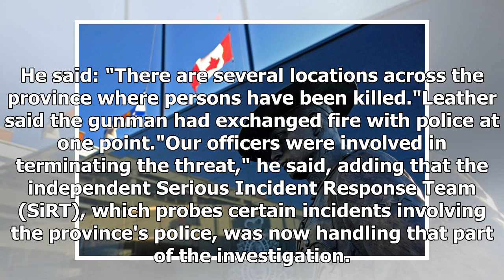At Least 16 Killed In Canada's Worst-ever Shooting Rampage